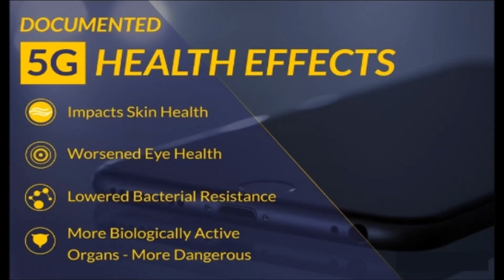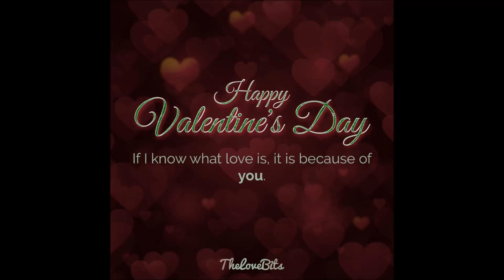Do You Believe in Miracles?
and whispering Hope, You can find in all of the musical stories of pianist Mama Cordella.
 Every time you watch any of her original piano-art-creation, a different story unfolds. It's like that roller coaster ride we are finding ourselves in at the moment & it reflects in her music, she creates always spontaneously; just sitting at the piano the stories unfold by tuning into the ether.
Is Your Doctor a Body Snatcher?
Trump Not In Charge, Viral Video Lay's Out Why And How
9,240 views
Masters Report